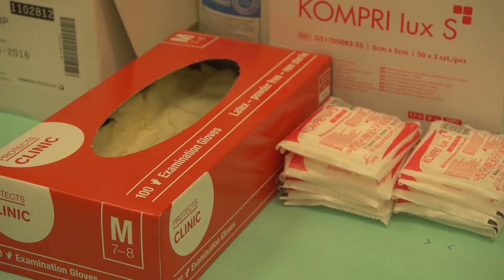GIS alarmuje: Co roku grypa powoduje ciężkie powikłania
Wypowiedź: Marek Posobkiewicz, Główny Inspektor Sanitarny.

Złe samopoczucie, gorączka, ból głowy, mięśni i gardła – takie objawy nie koniecznie muszą oznaczać przeziębienie. To może być sygnał, że nasz organizm zaatakował wirus grypy, który nie leczony może doprowadzić do ciężkich powikłań. Jesień na kontynencie europejskim to początek sezonu zachorowań na grypę.